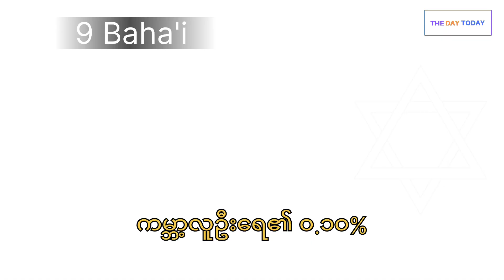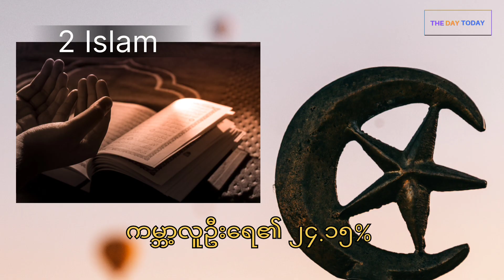10 Largest Religions @thedaytoday991 ကမ္ဘာ့အင်အားကြီးဘာသာတရား၁၀ပါး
မင်္ဂလာပါ

ယခုvideo လေးက
ကမ္ဘာ့အင်အားကြီး ဘာသာတရား၁၀ပါး
အကြောင်းတင်ဆက်ပေးထားတာဖြစ်ပါတယ်
သူငယ်ချင်းတို့ လေ့လာကြည့်ရှု ခံစားပေးပါဦးခင်ဗျ